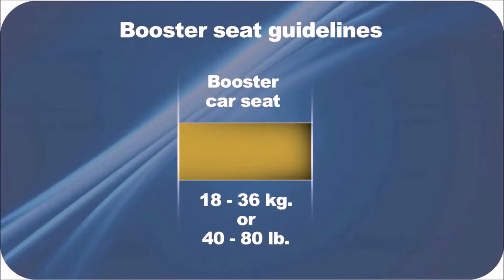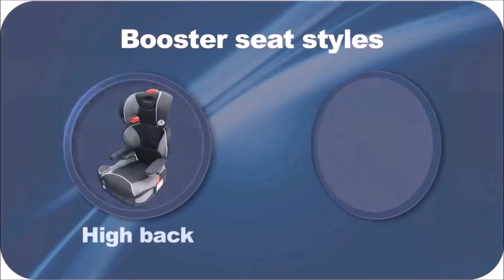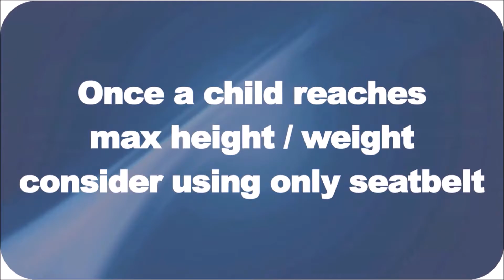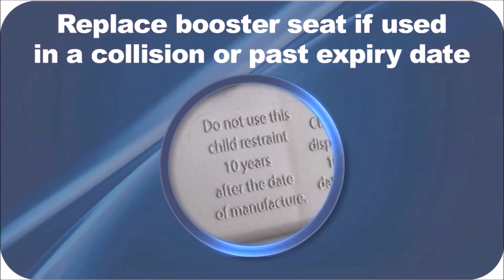Guide - Child Booster Seat Installation - Arabic language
Child Booster Seat Installation - this video guides you through in Arabic language. This road safety project was undertaken by 'Safety Drives Us' committee with the assistance of Ontario Ministry of Transportation and other road safety partners.